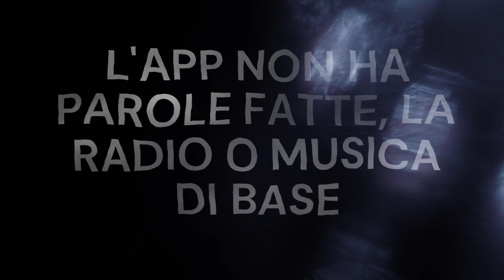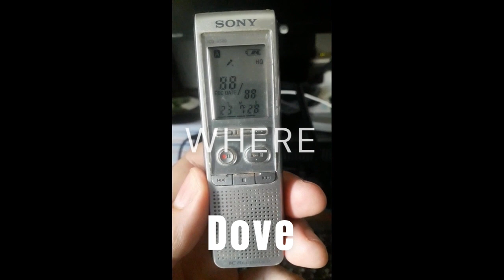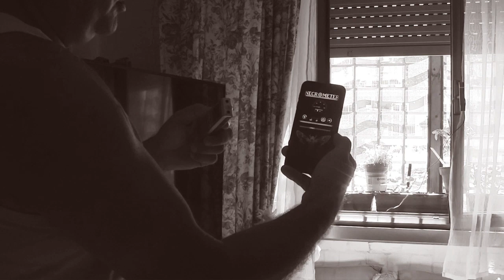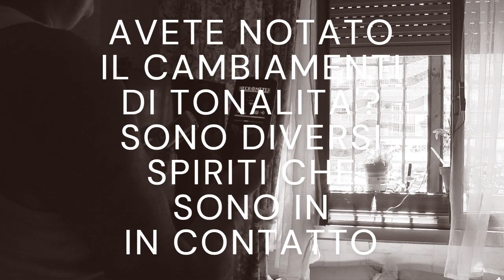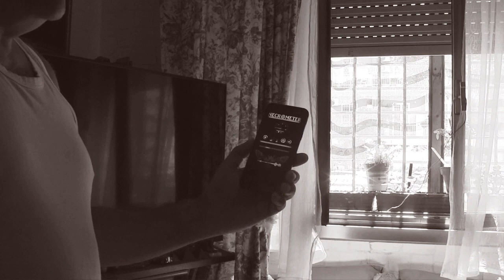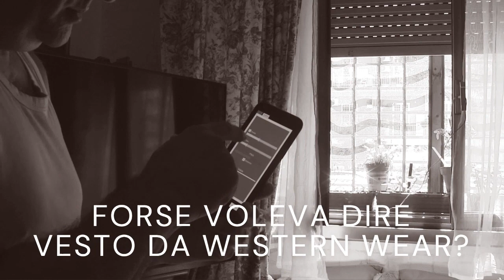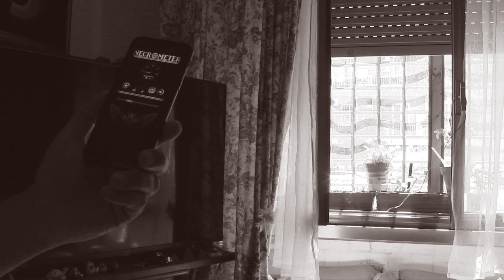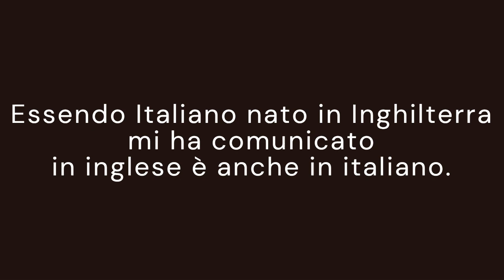TESTO IL NUOVO NECROMETER APP. PRIMA PARTE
SCIENZA DEL PARANORMALE

If you want to support my little channel you can give any donation to SANDRO BASILIOLI

POSTEPAY Evolution

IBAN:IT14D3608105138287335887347